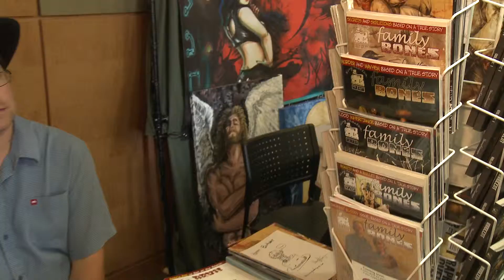SGV Comic Book Festival 2009 Clip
San Gabriel Valley Comic Book Festival 2009 - Monrovia, CA